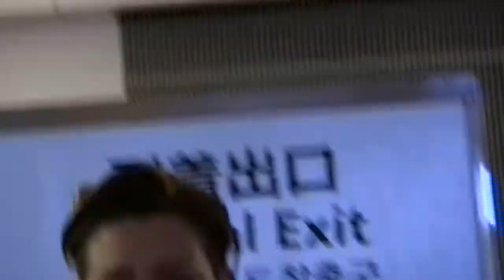20130627 Shin Min Chul arrival at Haneda(1/2)